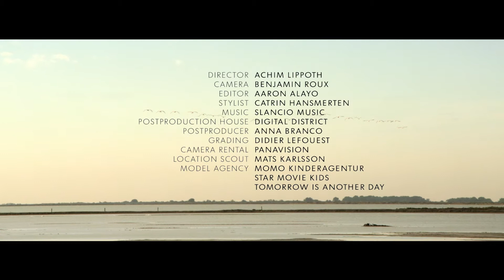Camargue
A new fashion film by Achim Lippoth